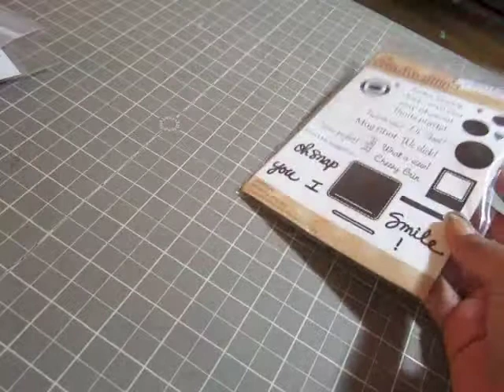2nd Haul Video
Haul video - MFT and My Creative Time products